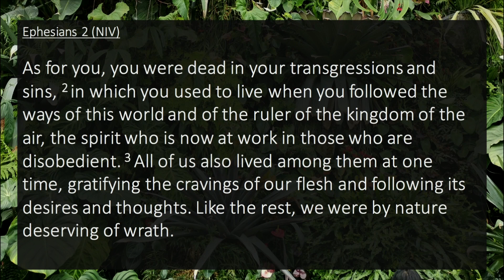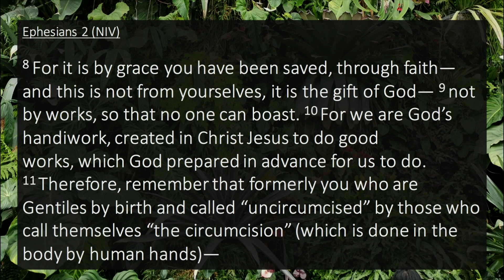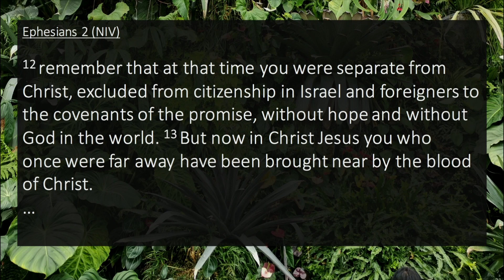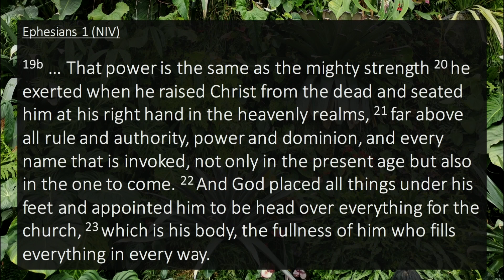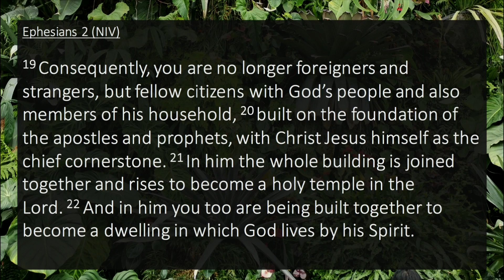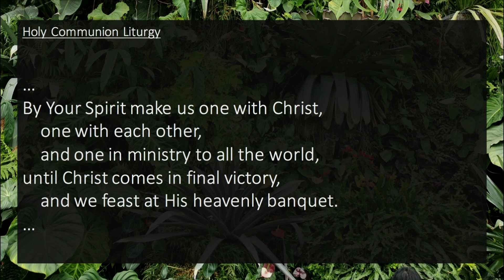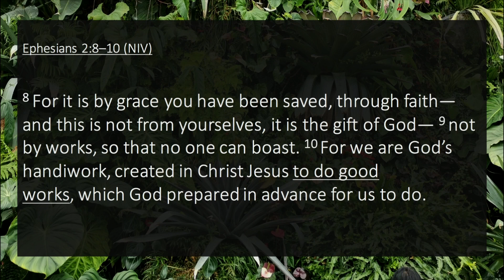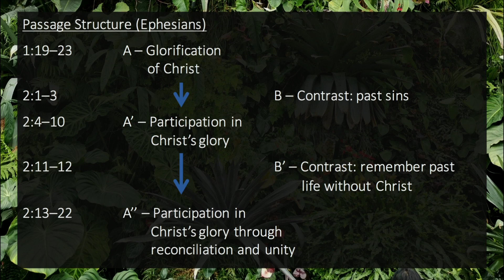United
Sermon by Ps Jeremy Yap at Aldersgate Methodist Church in Singapore on 10 Jan 2021.